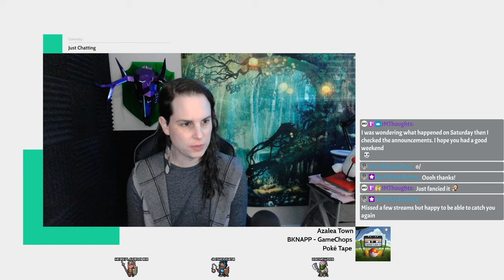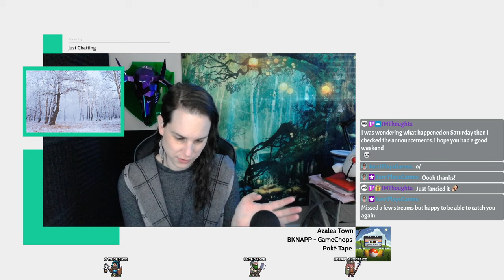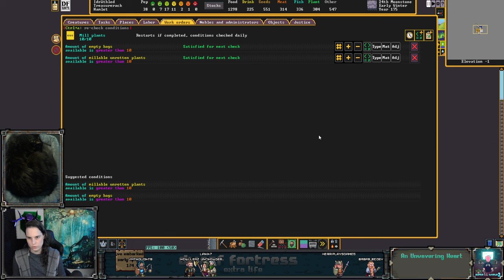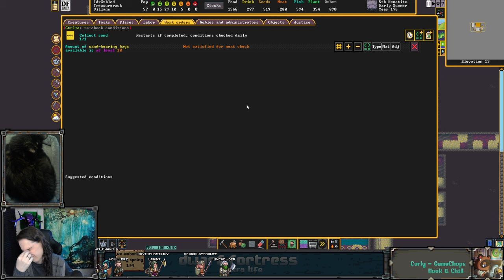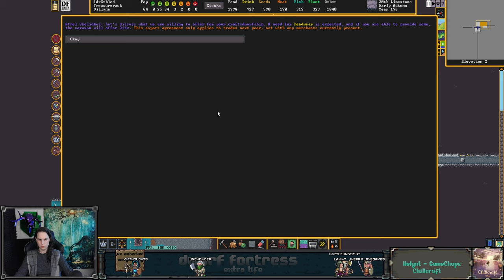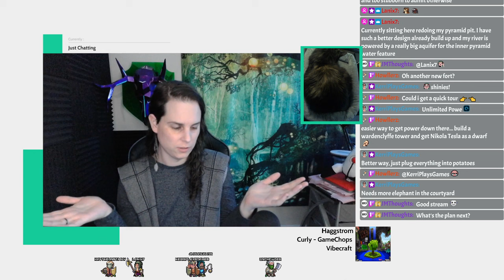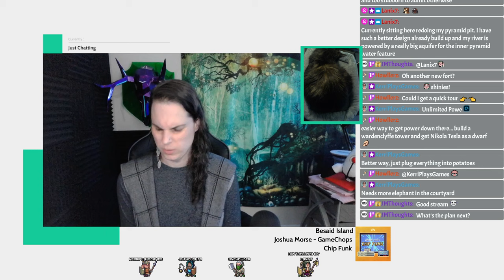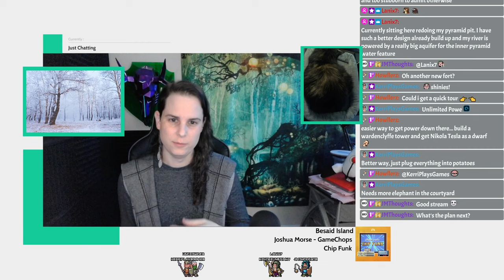Basking in the sheer minimalism of this fort - Dwarf Fortress (and chill) - Treasurerack Ep 2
Welcome to the fortress of Treasurerack! This is the seventh fortress in our Dwarf Fortress livestream series, and the fifth fortress of our "Metro%" series. We are racing against the in-game calendar to build a metropolis from scratch as fast as dwarvenly possible, and if we can't get going faster here then I'm out of ideas!

IN THIS EPISODE: Surely this is the logical conclusion of our minimal fortress attempts. The courtyard is perfect, the aquifers are only inconvenient, we have all the raw materials we could want, and the wildlife has been mostly leaving us alone. Now if only we got some more migrants...

0:00:00 starting stream, workshops and stockpiles
0:24:03 bedrooms, mining everything, caravan, digging deeper
0:47:52 courtyard, caravan, sand and glass, steel
1:13:43 power, farms, millstones, militia quarters
1:42:07 parapets, caravan, migrants, squads, bedrooms
2:08:08 encrusting, mining, mayor, another caravan, aquifer mining
2:35:37 bedrooms, honey and mead, production balancing
3:00:57 wrapping up